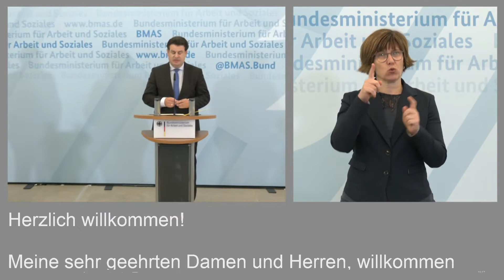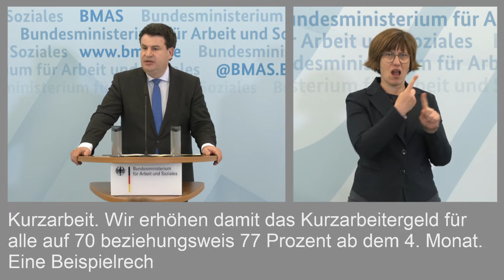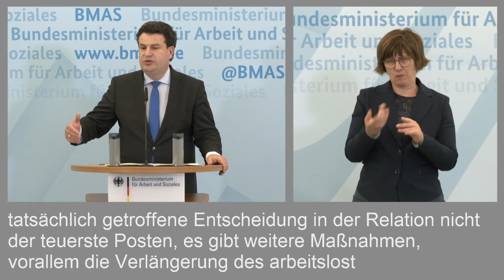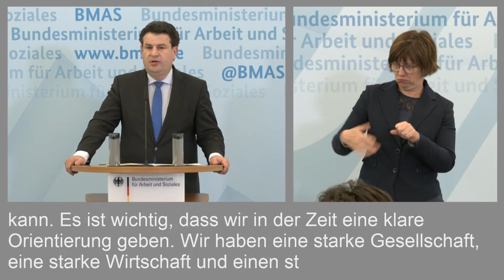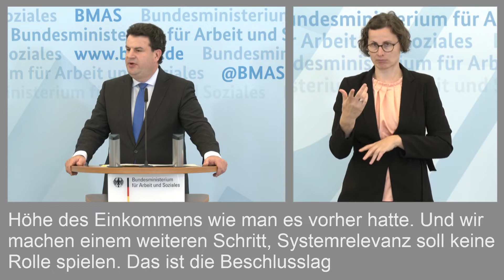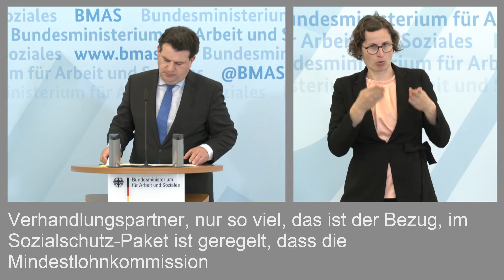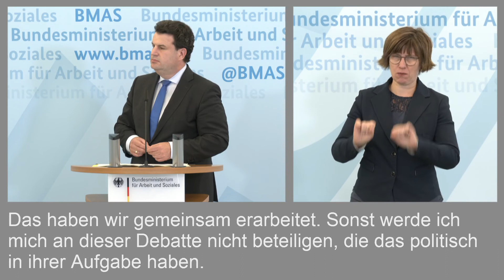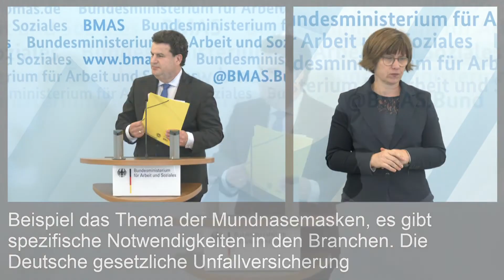Wei­te­re Hil­fen für Ar­beit­neh­mer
Im Video stellt Bundesminister Hubertus Heil die Inhalte des Zweiten Sozialschutzpaketes vor.